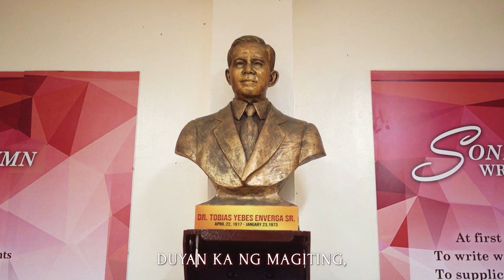Manuel S. Enverga University Foundation (MSEUF) Lupang Hinirang AVP 2024